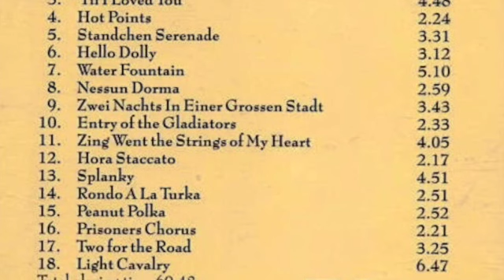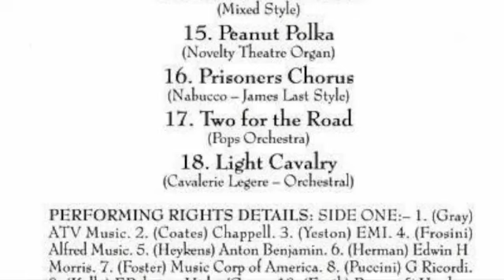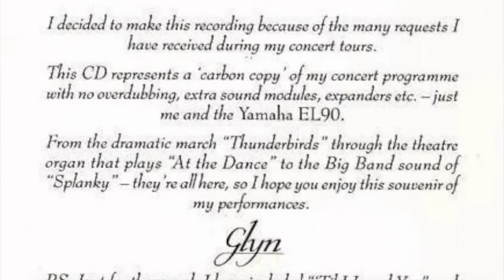Yamaha EL-90 - 05: Standchen Serenade - (Brass Band Cornet Solo) (3:43)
YAMAHA EL90 / Audio Demo-CD: Freestyle (1991)
Orgel
Ausführender Künstler: Glyn Madden
Performing Rights Details: (Yeston) EMI